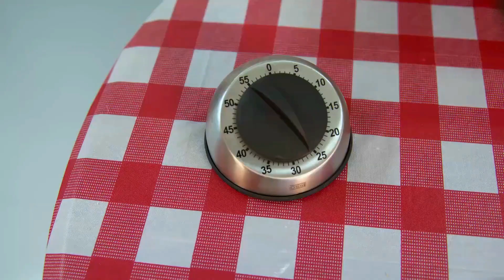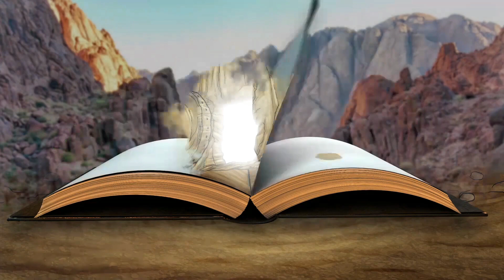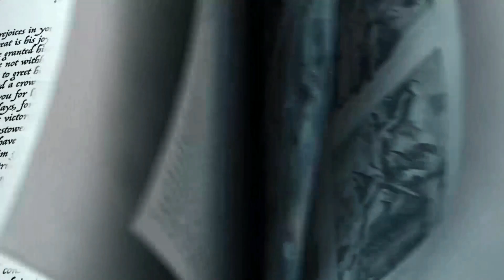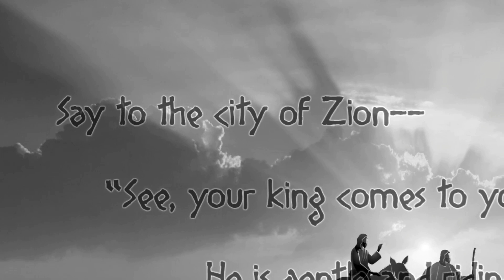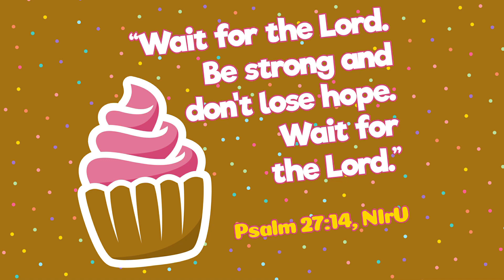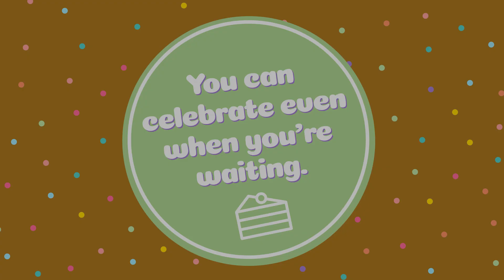Sunday 3 28 21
We finish the month with Palm Sunday. By this time, God’s people had been waiting hundreds of years for God’s promises of a Savior to come true. In Matthew 21:1-11, we see that people were really starting to believe that Jesus was that Savior. God’s promises were finally coming true. So when He entered Jerusalem on a donkey, just like the prophesy foretold, they celebrated and worshipped Jesus. Of course, this all turned out very different from what they expected and they’d have to wait a bit longer to understand, but they could find joy because God was faithful.